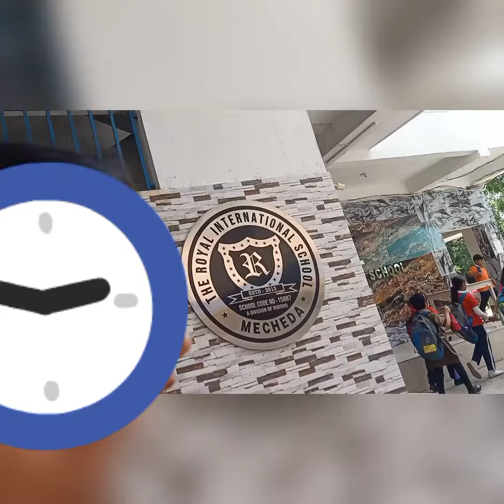Last day school 🏫 masti 🥰 The Royal international school Mecheda